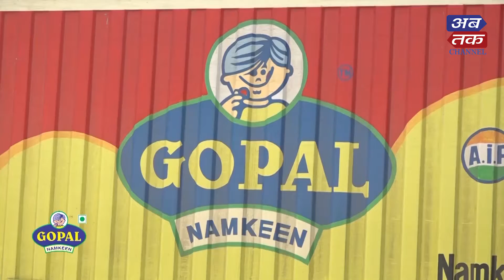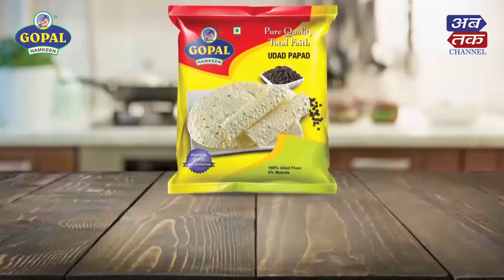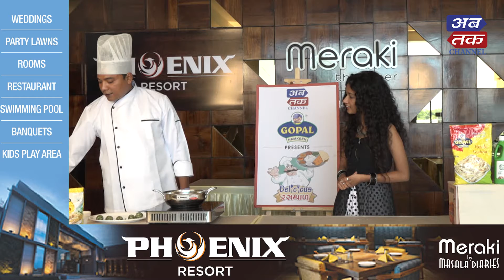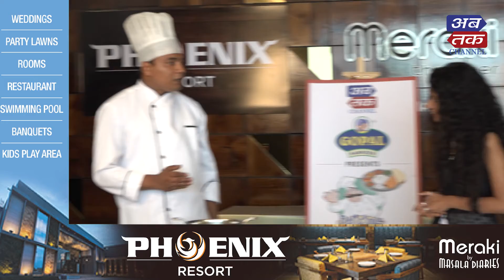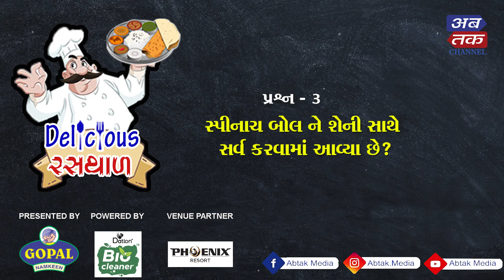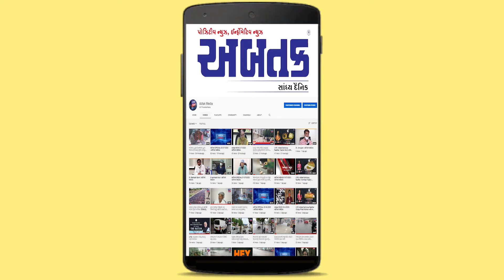Abtak Delicious Rasthal | Spicy Spinach Cheese Ball | Episode-137 | Abtak Special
અબતક Delicious રસથાળ
Todays Special - " સ્પાઈસી સ્પીનેચ ચીઝ બોલ "

Powered By – DATLON Bio Cleaner
Vanue Partner - Phoenix Resort
Anchor : Yashvi Shah
Chef: Bhagat Singh

અબતક Delicious રસથાળ નિહાળો
અબતક ચેનલ દરરોજ બપોરે 3.30 કલાકે  અને
અબતકના ફેસબૂક યૂ-ટ્યુબ પેઈઝ પર સાંજે 5.30 કલાકે
ઇન કેબલ ચેનલ નં: 561
ડેન નેટવર્ક ચેનલ નં: 567
મુંબઈ સેવન સ્ટાર ચેનલ નં : 540
સુરત રિયલ જીટીપીએલ ચેનલ નં : 983 અને 350